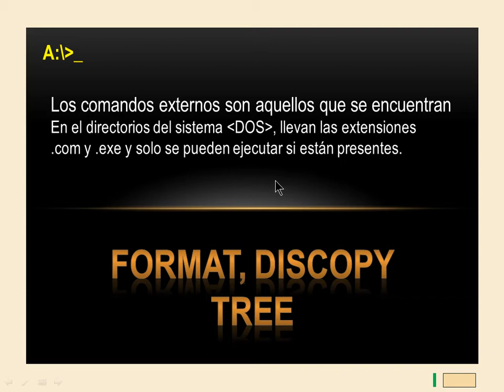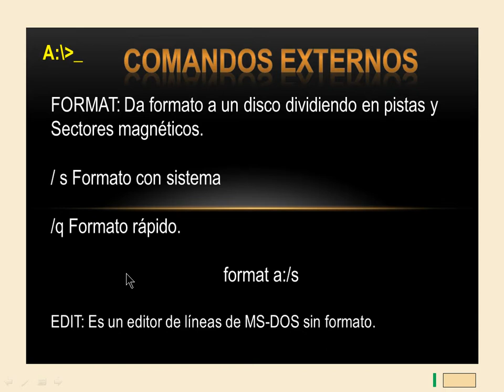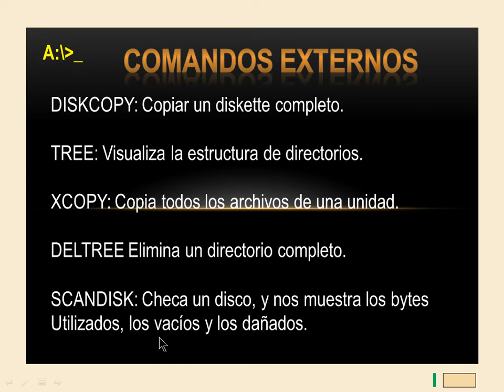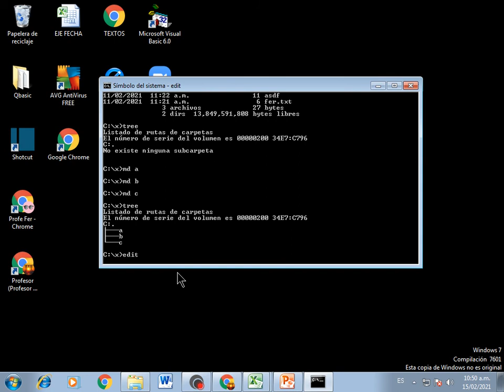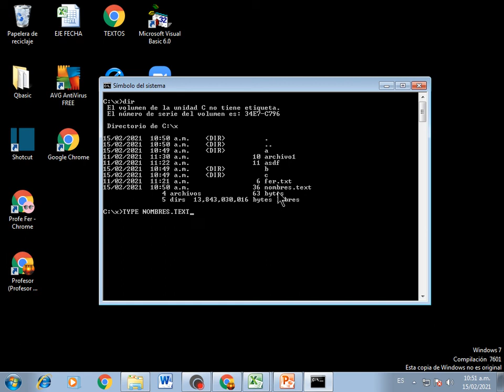Clase 5 Sistema MS-DOS comandos externos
Uso de los comandos externos de ms-dos